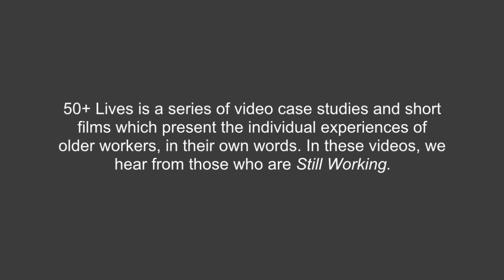Simon Woolley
In 2008, TAEN -- the Age and Employment Network obtained funding to run a national Technical Assistance project  in support of the ESF programme's objectives related to people aged 50+. TAEN has commissioned  '50+ Lives' a series of video case studies and short films which present  the individual experiences of older workers, in their own words. The objective is to raise awareness and spread information and understanding of the specific issues people face in the labour market as they get older and wish to maintain or extend their working lives.
The case studies focus on three key themes which foreground  the effects of extended working lives: Still Working, Seeking Work and Active Ageing.